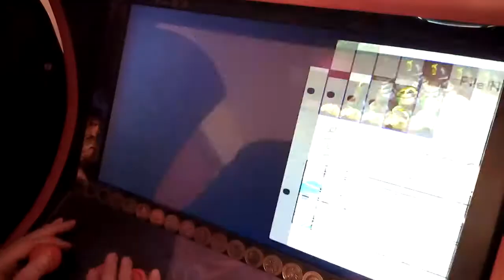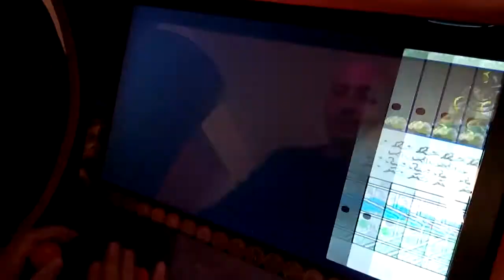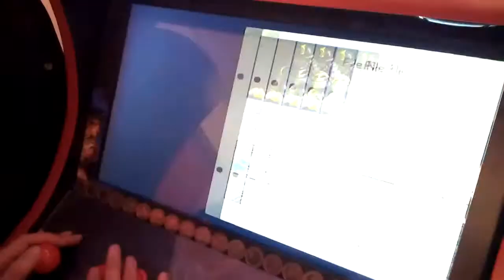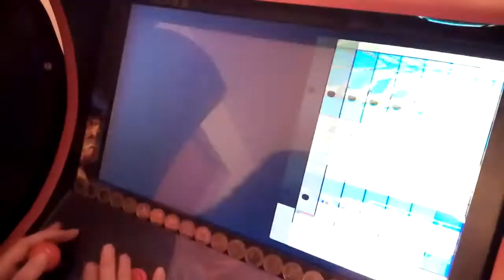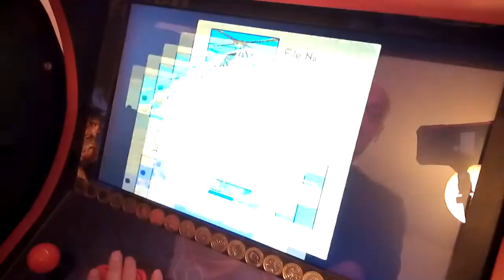1 Credit Review - Shinobi (Arcade)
Kind of, but not really, a review of Shinobi for arcade.